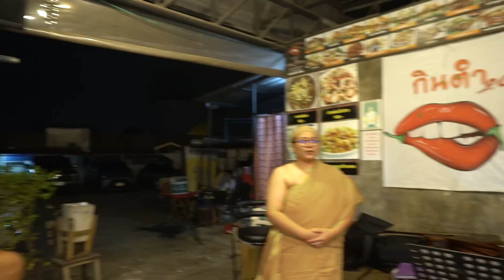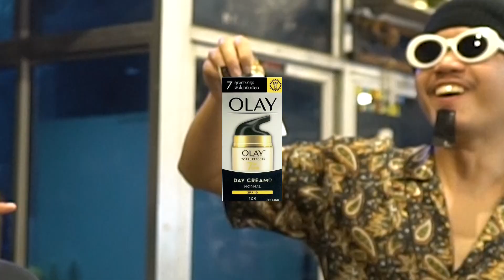ปาร์ตี้ปีใหม่ กับ ธีมไอดอลไทย มาทั้งหมอสุนิล ทิดไพรวัลย์ก็มา l น้าหนวด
ขอบคุณทุกท่านที่เข้ามาดูและมาติดตามกันนะครับ

ยังสามารถส่งเรื่องกันเข้ามาได้ที่